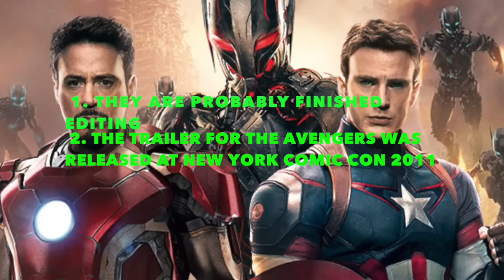When will we get the Avengers Age of Ultron Trailer?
Here are my thoughts and predictions of when we will get a the first trailer for Avengers Age of Ultron!